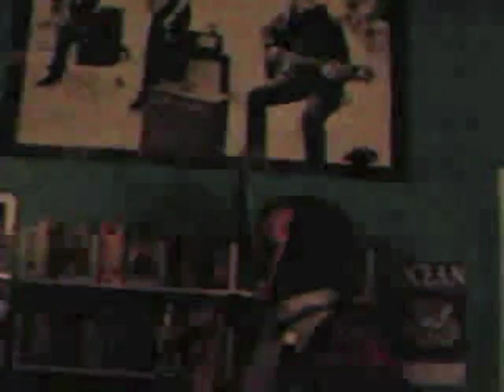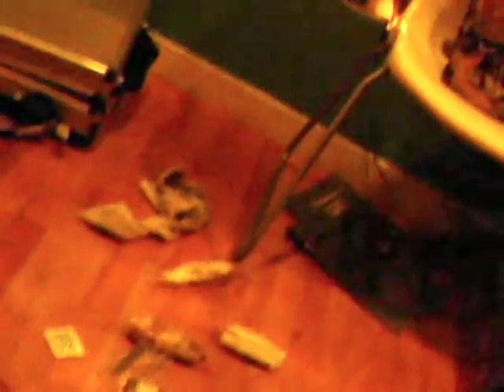OBELISK & MC Cat Genius, Yom Kippur show @ Permanent Records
dir. Sarah Weis, 2007. A special Yom Kippur instore at Permanent Records Chicago, with special guests Jean Claude PanDamme and a cook-in-box magnesium-activated kosher beef stew meal. Note: It turns out Yom Kippur is a day of fasting. From Cat Jams Label release JAM-038, "Brian Blomerth presents OBELISK & MC Cat Genius Live on CAT3"; bonus feature 1 of 3.